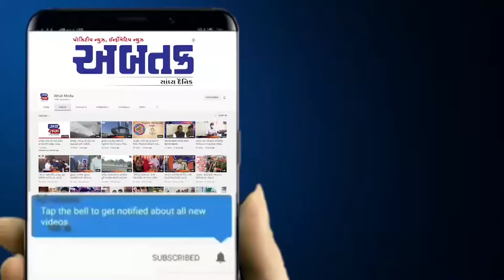રાપર :વાગડ વિસ્તારના યાત્રાધામ રવેચી માતાજીના મેળામા માનવ મહેરામણ ઊમટ્યું